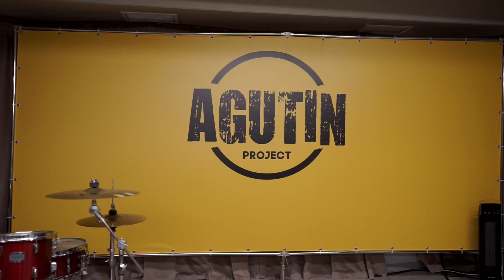каверниАгутина – CoffeetimeBand – На сиреневой луне